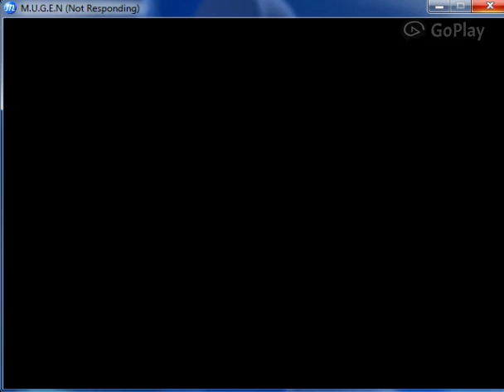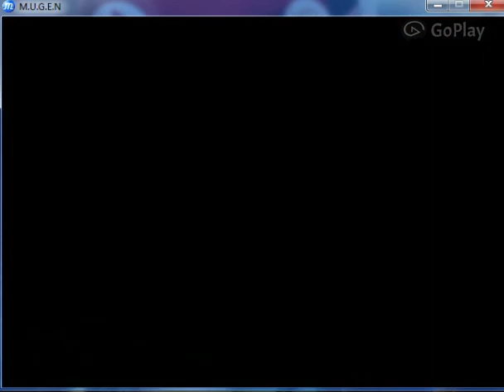M.U.G.E.N Watch Battle #5 Solid Snake Vs. Liquid Snake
It's a battle between two Metal Gear characters Solid Snake and Liquid Snake fighting each other.